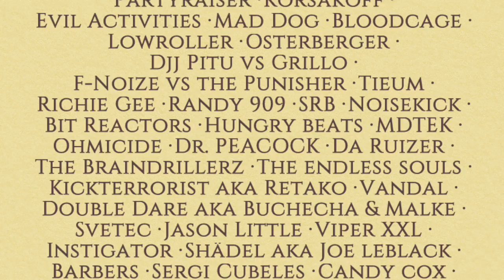Montagood 2014 Pitu vs Grillo Xtrem Stage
Primero de todo dar las gracias y dedicar este video a toda esa gente que estuvo liandola con nosotros, y al fantastico equipo que hace posible que Montagood ya cumpla su 10ª edicion.